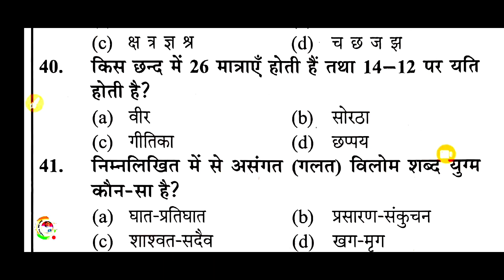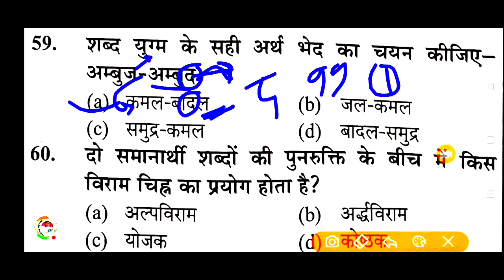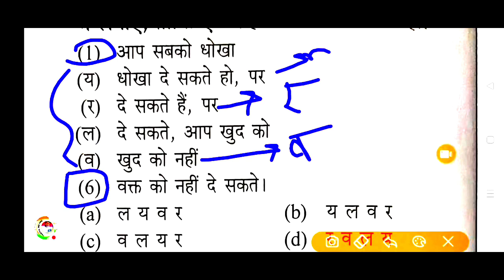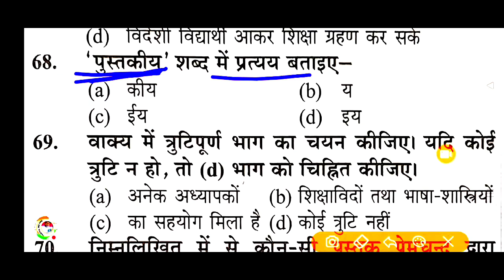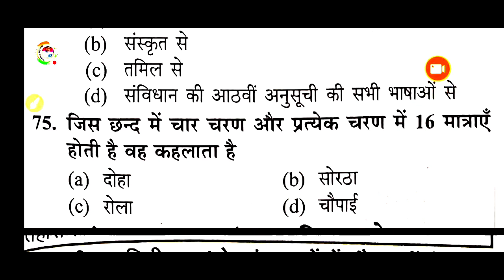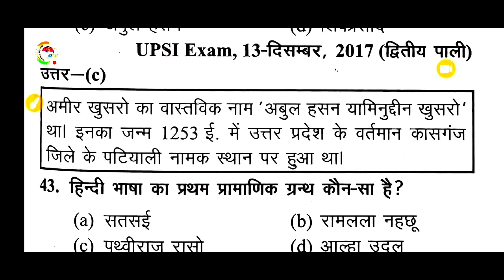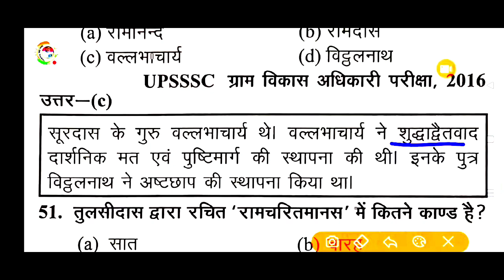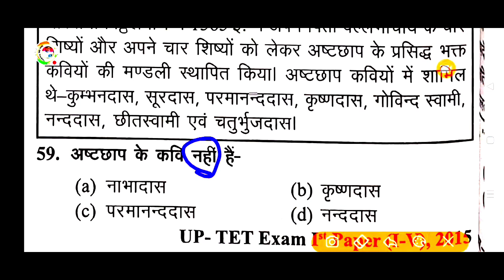7 फरवरी हिंदी लाइव टेस्ट|hindi live test|UPSSSC,बीएड, पुलिस,VDO Hindi Live Test फारेस्ट गार्ड हिंदी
7 फरवरी हिंदी लाइव टेस्ट|hindi live test|UPSSSC,बीएड, पुलिस,VDO Hindi Live Test फारेस्ट गार्ड हिंदी